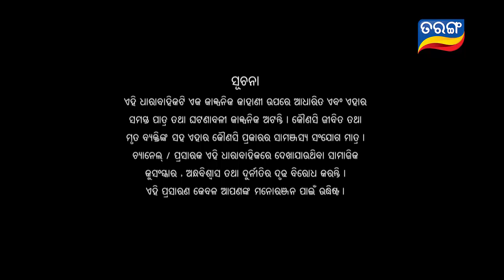Savitri | Full Ep 81 | 10th Oct 2018 | Odia Serial – TarangTV